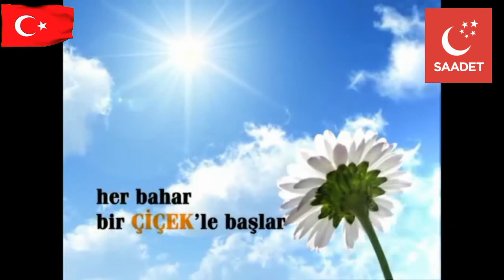Saadet partisi Türkiye nin teminatı